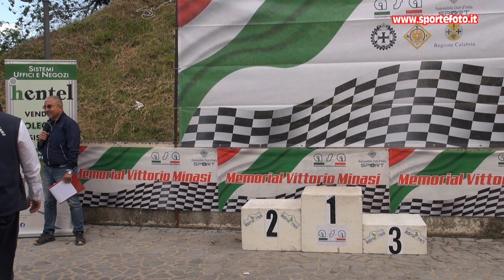Ottaviano Verta - 1' Slalom del Pollino (CS) 12-05-24